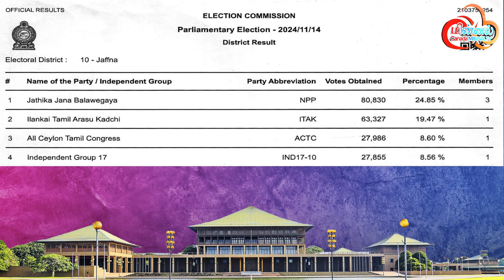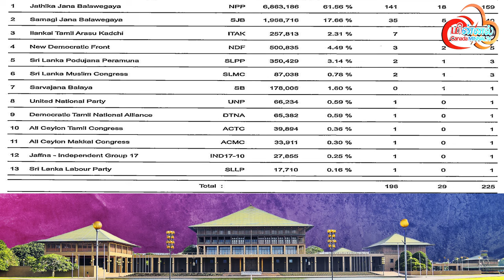canadaminnalTV மின்னல் தொலைக்காட்சியில் பிரதான செய்தி அறிக்கை 15.11.2024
news
politics
interview
history
religion
greats
make